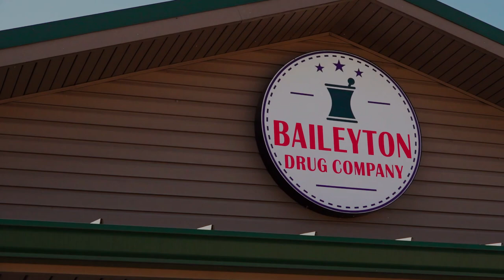Baileyton Drug Company T&B Show Presented By Starne's Barber Shop - Ep. 15 | Closeout Edition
Check out this year's final edition of The Baileyton Drug Company T&B Show Presented By Starne's Barber Shop!